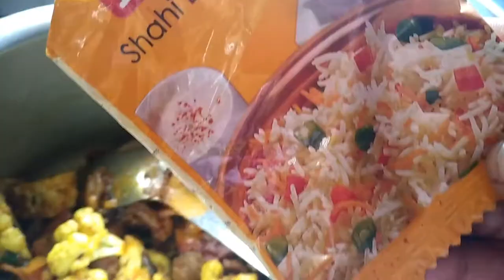# Daily vlog # short vlog#sunday vlog# hardika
hi guys
if u likes my video